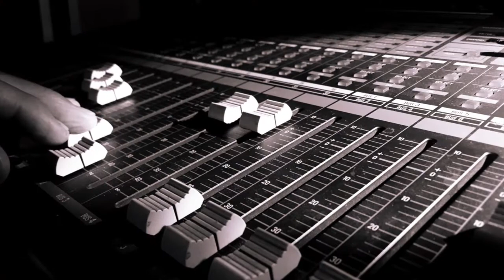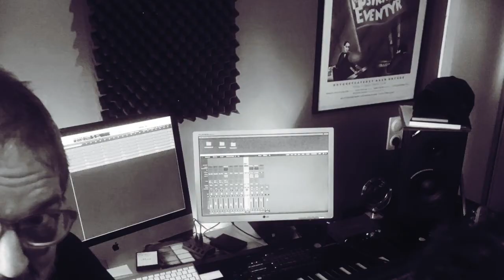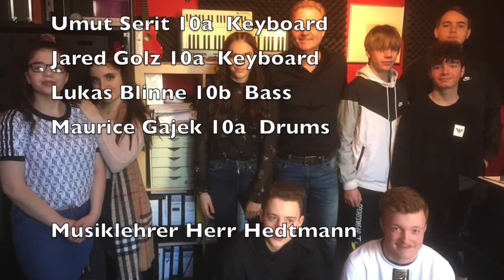Rupert Neudeck Song (Rupert-Neudeck-Schule Bochum)